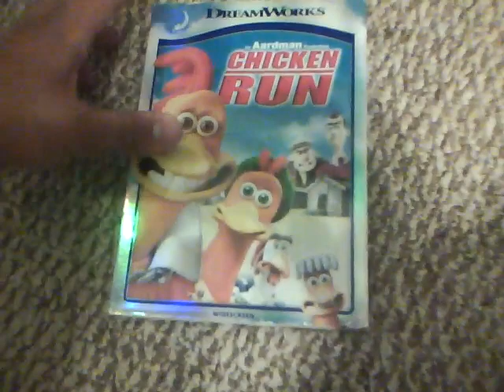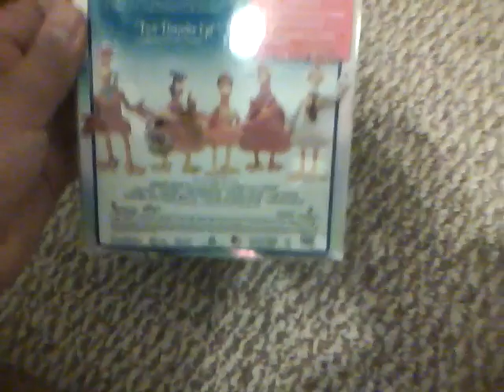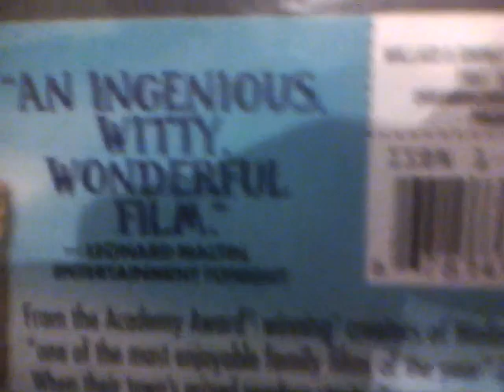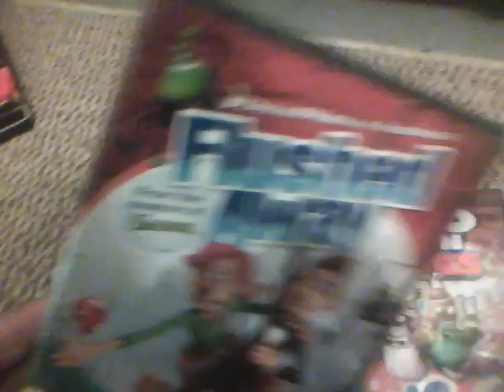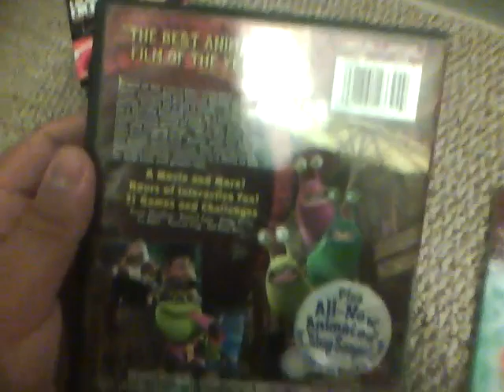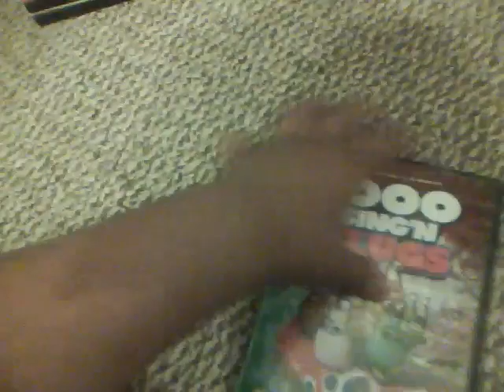My Movie Collection - Aardman DVDs - Blucollection Contest Video